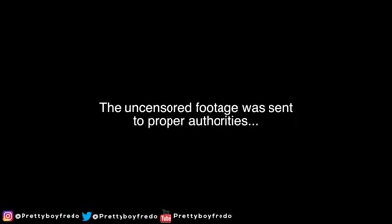Gotta watch these niggas nowadays it ain't R.Kelly & Tyga but this niggas be creepy outchea